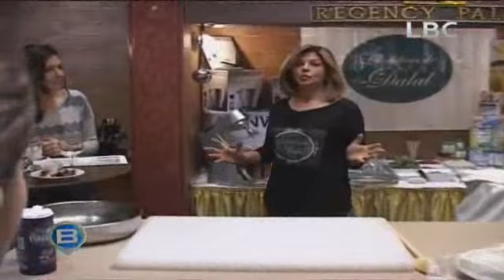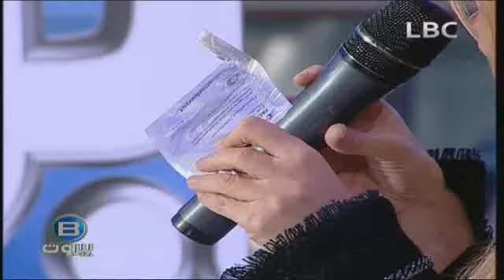برنامج بي بيروت 3 فبراير 2014